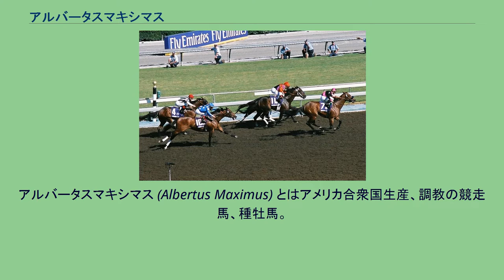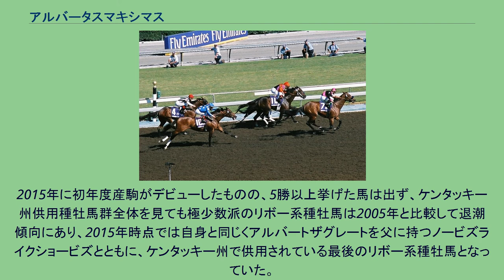アルバータスマキシマス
アルバータスマキシマス (Albertus Maximus) とはアメリカ合衆国生産、調教の競走馬、種牡馬。
主な勝ち鞍に、2009年のドンハンデキャップ、2008年のブリーダーズカップ・ダートマイル。
2006年12月17日、ハリウッドパーク競馬場のメイドン競走でデビューし、5着。
2007年3月3日サンタアニタ競馬場での3戦目で勝ちあがる。
続くアローワンス競走も制し、重賞初出走となる6月のアファームドハンデキャップでも2着に、7月のスワップスブリーダーズカップステークスでもティアゴの2着と重賞で勝ち負けを演じるが、G1競走初出走のパシフィッククラシックステークスではスチューデントカウンシルの8着に終わり、12月のアローワンス競走でも4着に終わる。
2008年の初戦も3着だったが、2戦目のアローワンス競走で3勝目を挙げる。
カリフォルニアンステークスで4頭立ての4着、7月のアローワンス競走で5頭立ての5着と2戦連続最下位となったあと、ウラジミール・セリン厩舎に転厩。
転厩初戦のリステッド競走ウィンディサンズハンデキャップを制し、グッドウッドステークスでもウェルアームドの3着に入った。
10月のブリーダーズカップ・ダートマイルは人気のウェルアームドが伸びあぐねる中で2着リベリオンに1馬身4分の1差つけて優勝。
ブリーダーズカップ・ダートマイルのあと、ハムダーン・ビン・ラーシド・アール・マクトゥームにトレードされ、キアラン・マクラフリン厩舎へ転厩した。
2009年初戦、ドンハンデキャップに出走して1着となり、ドバイミーティングに向かう。
ドバイワールドカップでは、過去実績からイギリスのブックメーカーの中には1番人気に支持するところが出る一方、ナドアルシバ競馬場での直前の調教では軽い調整に終始していた。
レースでは、優勝のウェルアームドに24馬身以上離された6着に終わる、帰国後は右前脚に屈腱炎を二度発症した影響で一度も出走がなかったが、2010年終わりのころには2011年に復帰するプランが明らかになったこともあった。
しかし最終的には2011年8月に至って復帰を断念し、引退した。
以下の内容は、EQIBASEおよびRacing Postの情報および記載法に基づく。
引退後は2012年からシャドウェルファームで種牡馬入りした。
2015年に初年度産駒がデビューしたものの、5勝以上挙げた馬は出ず、ケンタッキー州供用種牡馬群全体を見ても極少数派のリボー系種牡馬は2005年と比較して退潮傾向にあり、2015年時点では自身と同じくアルバートザグレートを父に持つノービズライクショービズとともに、ケンタッキー州で供用されている最後のリボー系種牡馬となっていた。
2015年時点での種付料は非公開となっていたが、2020年は2500ドルに設定されている。